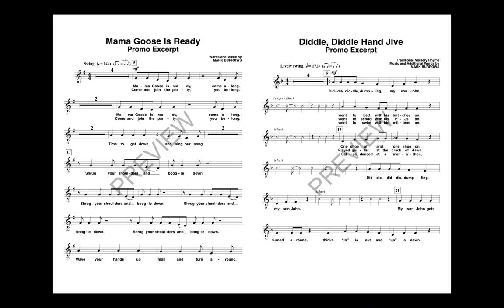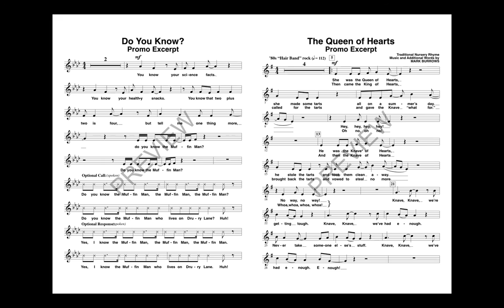Gettin' Down With Mama Goose 4.0 - by Mark Burrows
Mark Burrows gave us “The Ultimate Gettin' Down with Mama Goose” in a collection packed with music, rhyme and fun! His creative mind continues using the Mother Goose rhymes in this collection, GETTIN' DOWN WITH MAMA GOOSE 4.0, inspiring teachers and students with a variety of subjects, musical styles, texts, languages and smart activities that take learning to a whole new level all while reinforcing literacy! This budget stretcher features piano/vocal arrangements, as well as digital access to performance/accompaniment audio recordings and singer PDFs for projection and reproducible options. Songs include: Mama Goose Is Ready, Little Bo, Jack and Jill, Knick-Knack, Miss Mary Mack, Humpty Dumpty and more! Suggested for grades K-3.